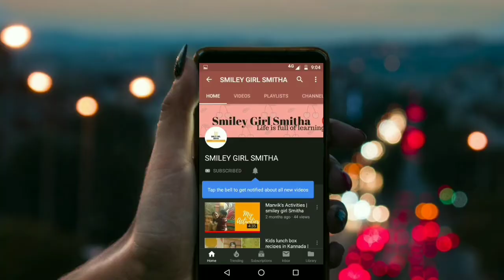ಕರ್ನಾಟಕ ಸ್ಟ್ರೀಟ್ ಸ್ಪೇಷಲ್ ಮಸಾಲೆ ಪುರಿ| Masala puri | smileygirlsmitha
I am sharing  recipe in kannada.

Thank u
Smitha